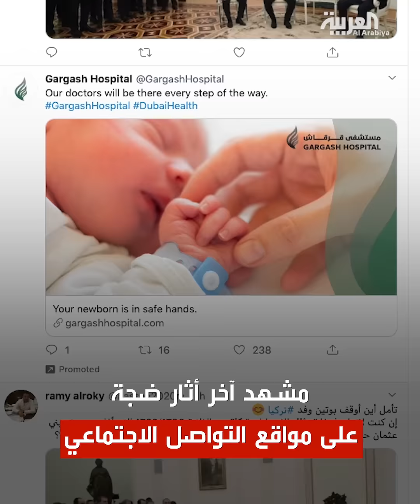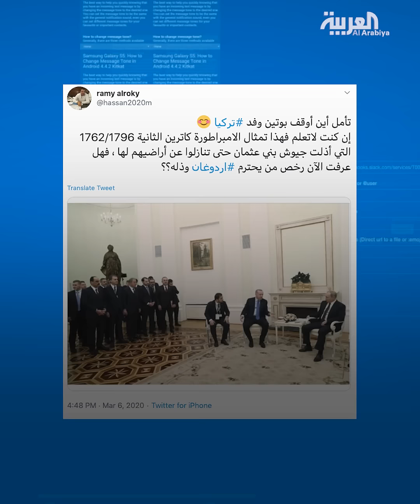هل تعمد بوتين إهانة وإحراج أردوغان ورجاله بهذا التمثال؟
تمثال لكاترين الثانية فوق رؤوس الوفد التركي يسرق الأضواء من أردوغان في موسكو.. هل تعمد بوتين إهانة وإحراج الأتراك؟

ـــــــــــــــــــــــــــــــــــــــــــــــــــــــــــــــــــــــــــــــــــــــــــــــــــــــــــــــــــــــــــــــــــــ